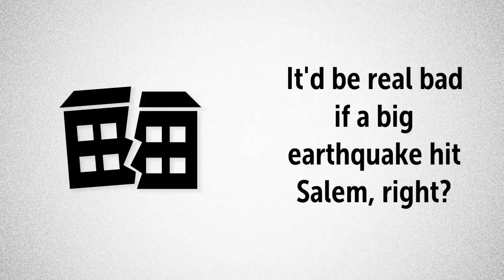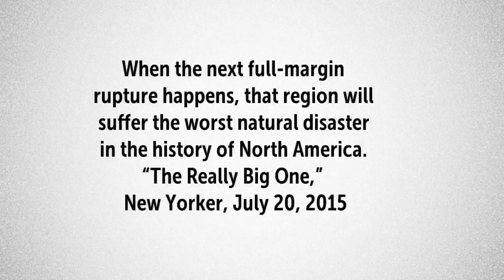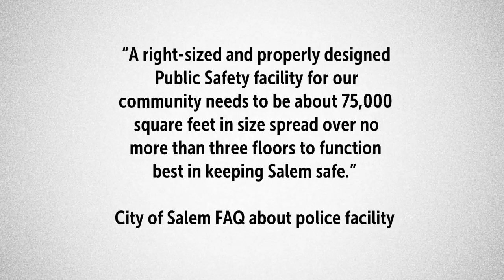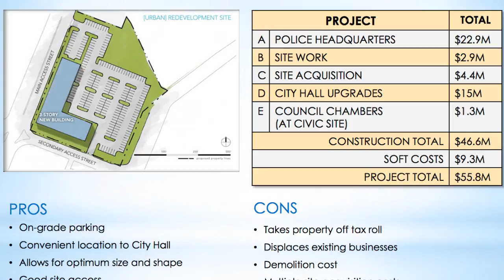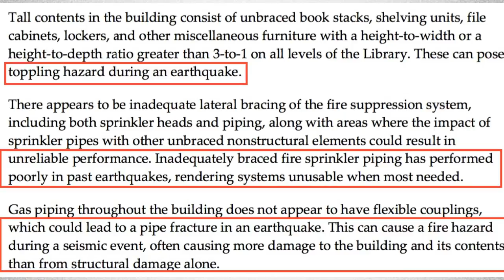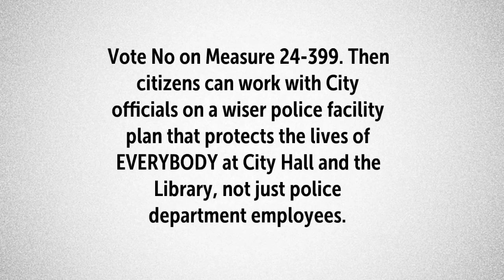Make Salem Library earthquake safe - vote NO on Measure 24-399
Measure 24-399 risks the lives of children at the Salem Library and other who work at or visit the Civic Center. It doesn't include previously allocated money for making the Library and City Hall earthquake-safe. After the Measure is voted down, citizens can work with City officials on a wiser, less-expensive plan that pays for a new police facility AND lifesaving seismic upgrades for about $60 million -- rather than the outrageous $82 million taxpayers are being asked to pay for an supersized police facility alone.